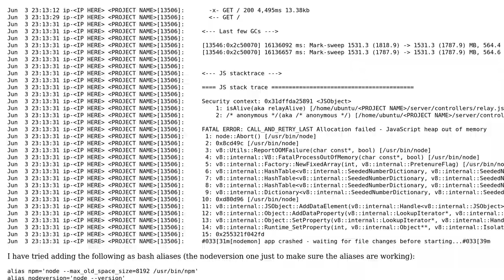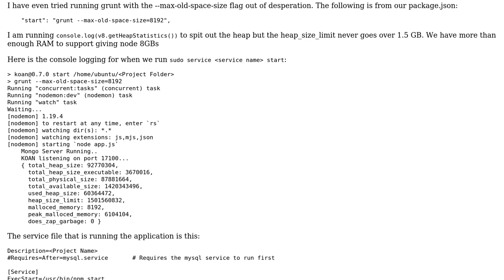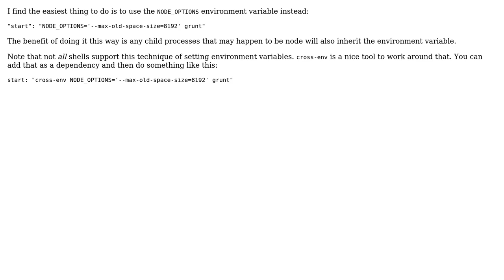How to apply --max-old-space-size=8192 to Ubuntu Service?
With thanks & praise to God, and with thanks to the many people who have made this project possible! | Content (except music & images) licensed under CC BY-SA | Music | Images & others | With thanks to user Jacob user Hunter A. and the Stack Exchange Network Trademarks are property of their respective owners. You are responsible for your own actions.